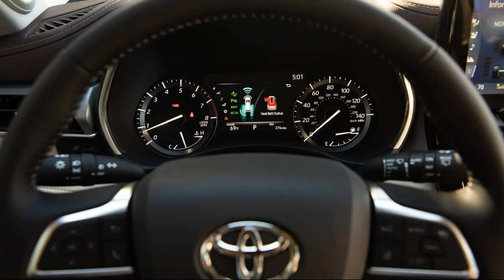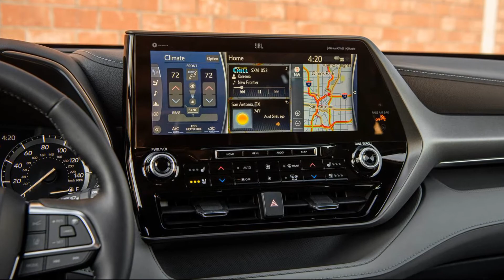2022-2023 Toyota Highlander SUV Exterior Interior Full View First look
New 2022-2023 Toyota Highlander